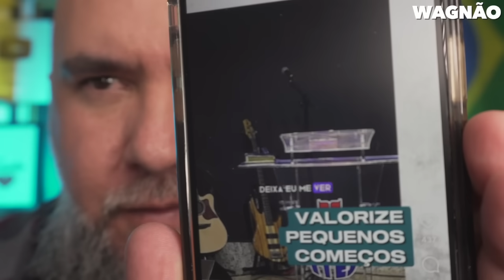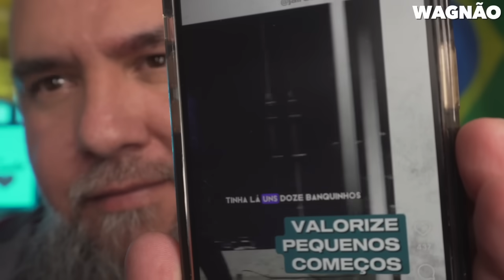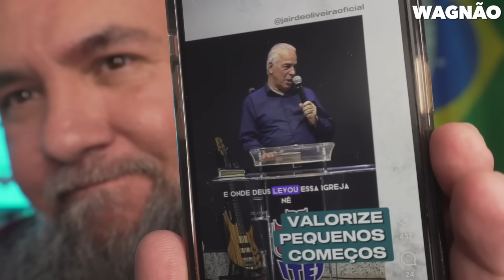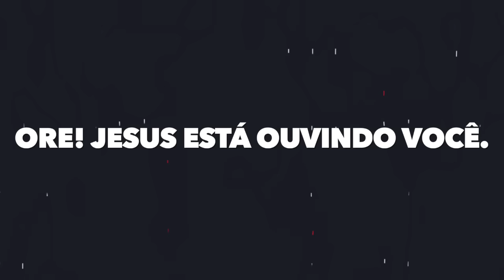PARA VOCÊ QUE ESTÁ COMEÇANDO ALGO|| MUITO FORTE || WAGNÃO